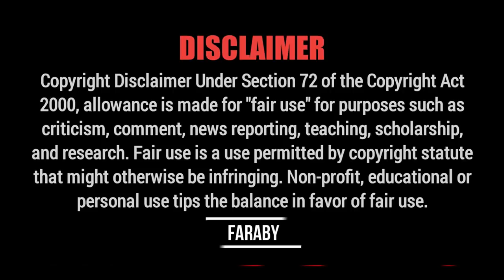Monty Roy (দিদি নাকি ভাইয়া) | full explain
VIDEO TITLE : Monty Roy (দিদি নাকি ভাইয়া) | full explain